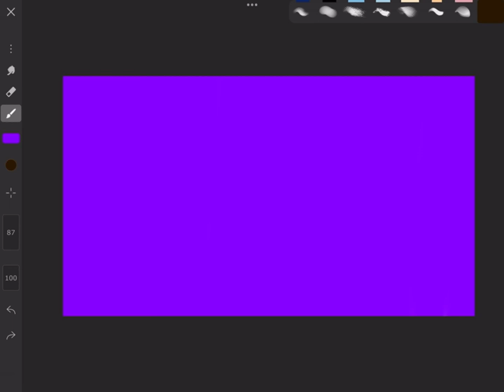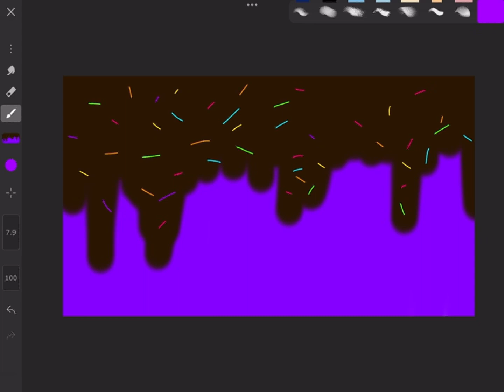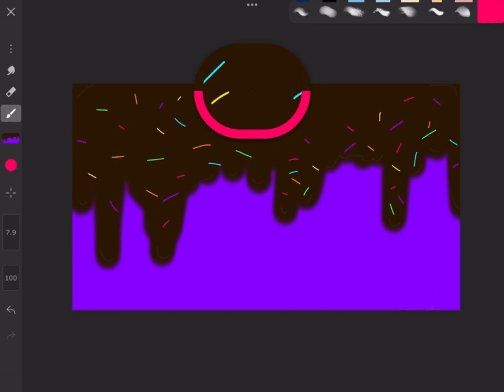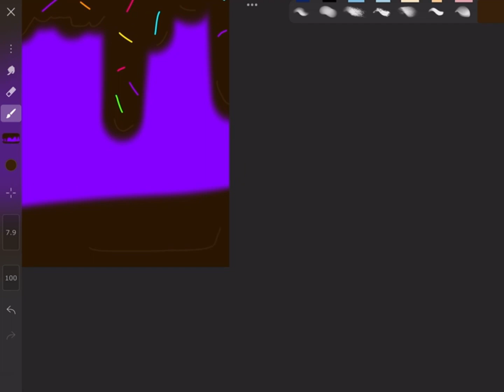The Painting Contest Part - 8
The Painting Contest
Part - 8